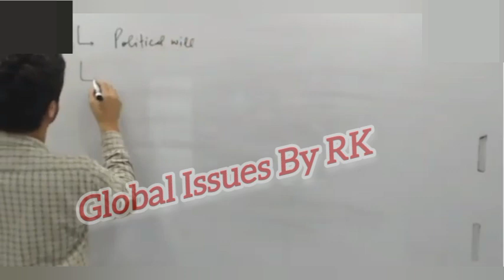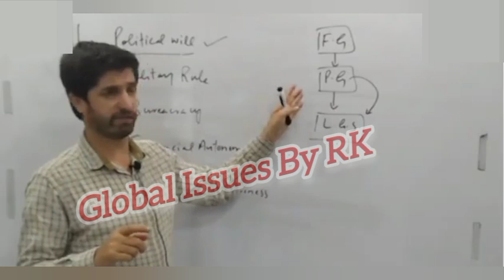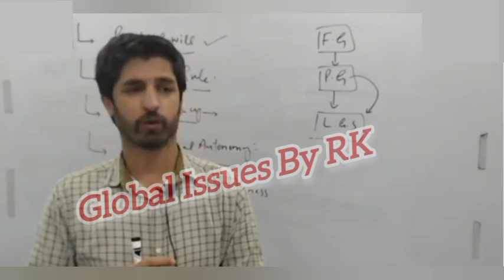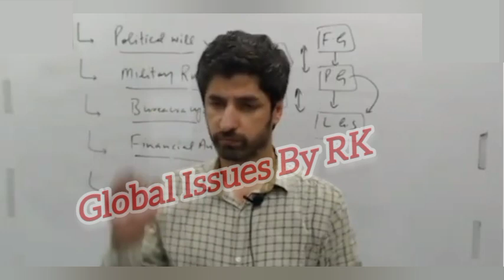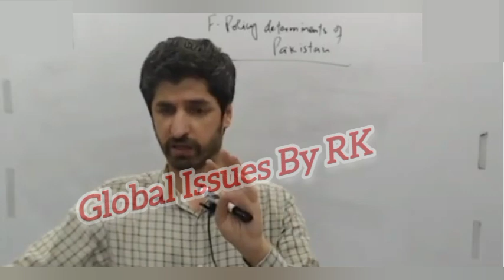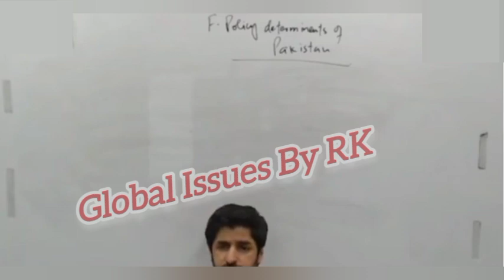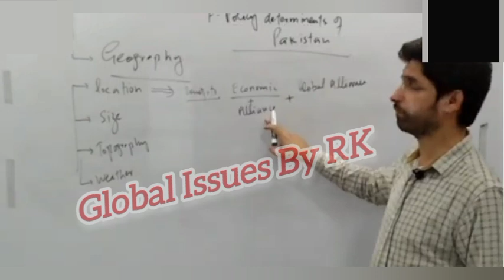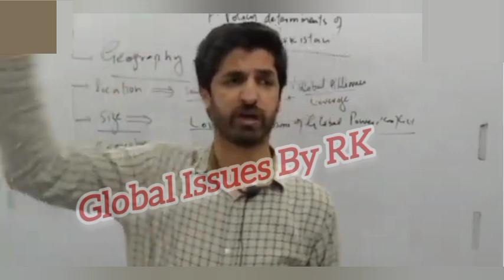Political Science || Lecture #26 - Challenges to Local Government and Detetminants of Foreign policy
JWT Political Science lectures By Ahmed Ali Naqvi
Foreign policy of Pakistan
Challenges to local government
JWT Political Science Lectures
Constitutions Political Science Lectures
Free CSS UPSC Polity Political Science Lectures
CSS GSA Lectures
Free Islamic Studies Lectures
How to Prepare Current Affairs
Tips to Prepare Current Affairs By Topper
CSS Gender Studies Lectures
CSS Political Science Lectures
NOA Current Affairs
Sir Farid Ullah Khan
Sindhi for CSS PCS
Free Sindhi Lectures
Nearpeer Sindhi Lectures
AD MoD
AD FIA
AD IB
AD FGO
Latest Jobs
FPSC ads
JWT
NOA
KIPS
ICEP
Khudi Talks
CSS with Dr Hajra
Nearpeer
CSS Lectures
CSS Punjabi
Punjabi for CSS PMS
Free CSS Lectures
CSS Islamic Studies
CSS Essay
CSS Precis and Composition
CSS GSA
CSS Pak Affairs
CSS Current Affairs
CSS IR
CSS Political Science
CSS Gender Studies
CSS US History
CSS British History
CSS Criminology
CSS International Law
CSS Constitutional Law
CSS Governance and Public Policy Policy
CSS Sociology
CSS Environmental Science
CSS Public Administration
Town Planning and Urban Management
CSS Interviews
CSS Toppers
CSS Ted Ed
CSS Lectures Hub
Adil Riaz Gondal